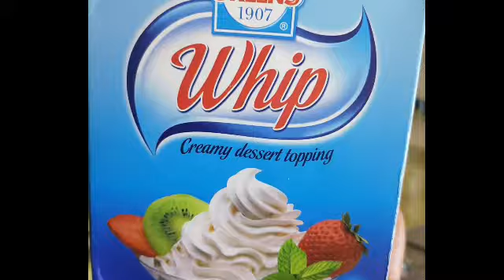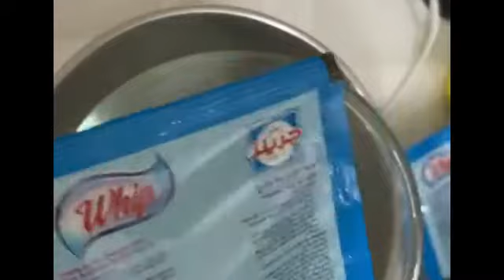വിപ്പിങ്ങ് പൗഡറിൽ നിന്ന് പെർഫെക് റ്റായി ക്രീം ഉണ്ടാക്കാം //How to make whipping cream//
Here am showing how to make easy and perfect whipping cream using whipping powder.In this video im also showing how to make flowers using whipping cream.

milk cake👇🏻

Taste ofhoney#whippingpowder#whippingcream#